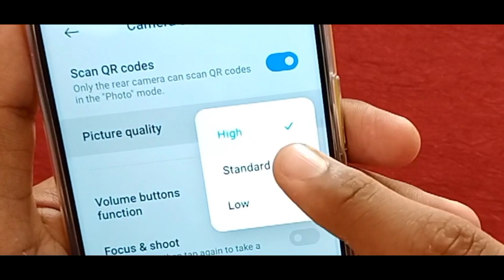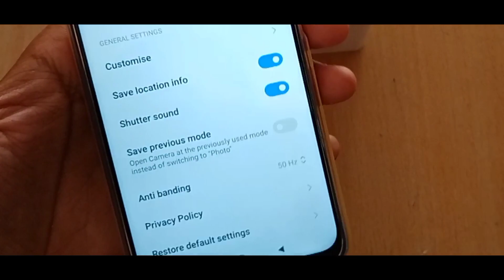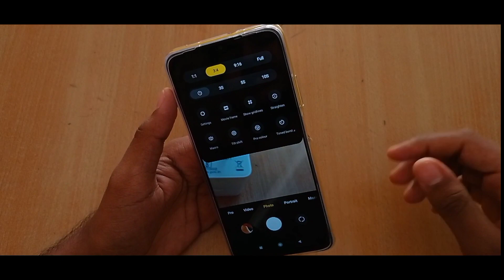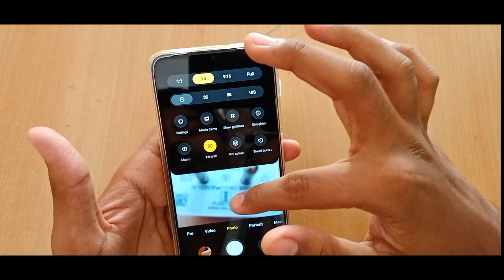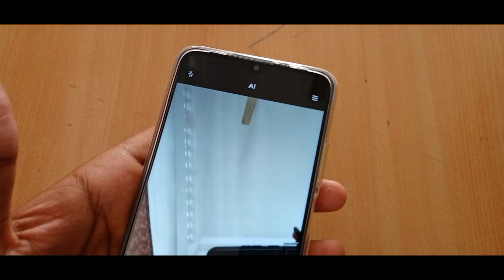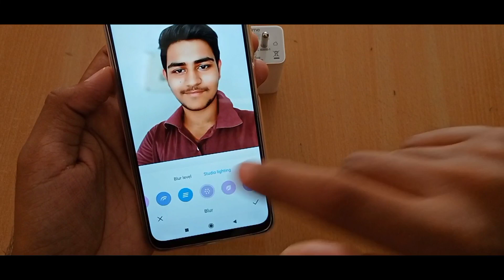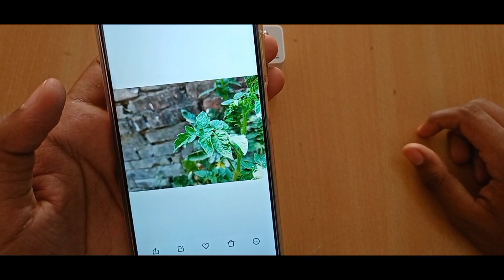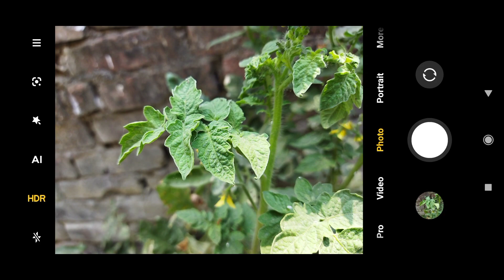Poco M3 All Camera📷 Features And Settings Explained In Detail | Poco M3 Camera Review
poco m3 all camera features
camera features of poco m3
poco m3 camera settings
poco m3 all camera settings
poco m3 settings
poco m3 ka camera setting
poco camera features
camera features
all camera features
poco m3 camera features
poco m3 camera
poco m3 camera pro mode
ultra macro
panorama
slow motion
time lapse
poco m3 camera save to sd card setting
poco m3 hdr camera
poco m3 amazing camera features
poco m3 camera test
poco m3 camera test slow motion
poco m3 video recording test
poco m3 video recording
poco m3 camera review
poco m3 camera review in hindi
poco m3 camera review bd
poco m3 camera quality
poco m3 camera settings kaise kare
poco m3 camera zoom test
poco m3 camera comparison
poco m3
poco camera review
poco camera test
poco m3 camera review poco m3
poco m3 camera samples
poco m3 camera
poco series camera
poco m3 camera
m3 camera review
poco m3 full camera review
poco m3 full camera test in hindi poco
poco m3 camera review in hindi Poco
camera test
poco m3 vs realme narzo 20 camera test
poco m3 Indonesia
poco m3 camera test review
poco m3 camera review hindi
poco m3 camera
poco m3 slow motion test
poco m3 night mode
48mp ai camera
poco m3 selfie camera test
poco m3 camera sensor
poco m3 camera details
poco m3 camera sample
poco m3 chroma boost test
poco m3 hdr mode test
poco hdr mode test
poco chroma boost test
poco m3 full camera test in hindi

Time Stamps :-

00:00 | Intro
00:37 | What's In POCO M3 Camera
02:27 | POCO M3 Rare Camera Settings
04:53 | POCO M3 Quick Camera Actions
06:40 | POCO M3 Front Camera Features
07:46 | POCO M3 Amazing Camera Features And Samples
10:57 | POCO M3 Viewfinder Test
11:53 | POCO M3 Camera Video Quality Test
12:48 | Like, Share And SUBSCRIBE ki Demand

My Suggestions :-

How to Change Google Dialer | Change Calling Scree UI | Modify The Default Google Dialer |Call Rec ?

poco m3 settings,
poco camera features,
camera features,
all camera features,
poco m3 camera,
ultra macro,
panorama,
slow motion,
time lapse,
utpal pandey,
Utpal Pandey